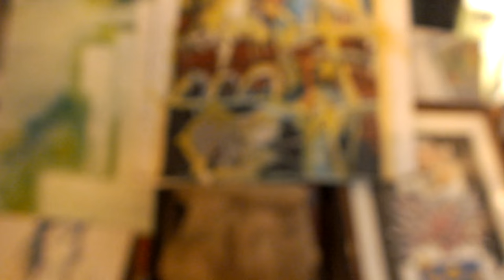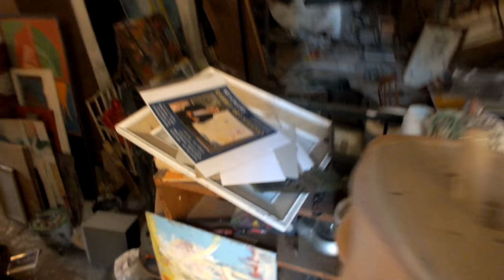Painter Lukša Obradović some new Art Paintings for New Exhibition "Segment's"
Art Music  Love it is not easy for me to Paint in Ruin Like Rabbit Art Studio i want to Changes to rearrange one room at U Pilama 5 in Art Studio that Room have Two Beds Table and Wardrobe in Wall i hope i will do it with Parmission of My Parents - just Need to Move Beds from That Room and That's All Painter Lukša Obradović Kontakt tel.020 471 000 and all perhaps of my old retired parents but i will do it i hope so if not than i'll continue painting in Rabbit Art Studio  main photo of this video is From Painting area before in Rabbit Art Studio